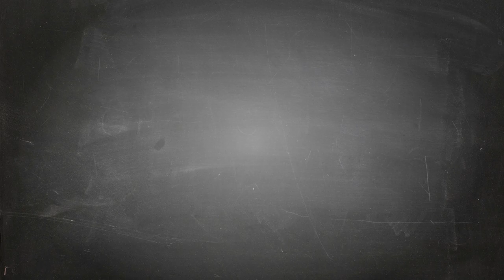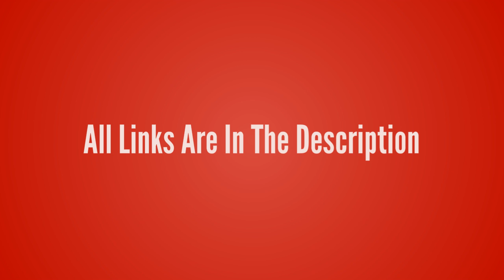League of Legends-Vi【The Piltover Enforcer T-Shirt】League of Legends lol T-shirt Design ur Game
League of Legends-Vi【The Piltover Enforcer T-Shirt】League of Legends lol T-shirt Design ur Game Tshirt life - Game Tshirt Game Life

- !beer
- !pizza
- !weather (your city)
- !(your country)